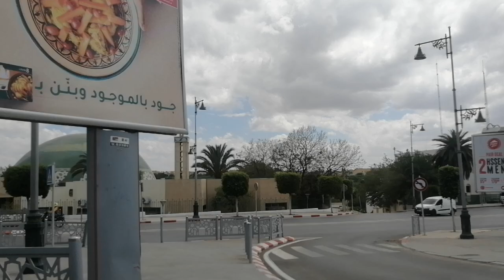MEKNÈS MOROCCO🇲🇦مكناس المغربية طريق رقم 13مولاي إدريس رزهون🍎احرص على الشخص🍏الذي يذكرك بأجمل ما فيك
...العمر مثل الشجرة حين تسقط أوراقه لن تعود مرة أخري.
ولكن مع كل ربيع جديد سوف تنبت أوراق أخري.
فا أنظر لتلك الأوراق التي نبتت.
ولا تعيد النظر في الأوراق المتساقطة علي الأرض. فا الأموات لا تعود.
 لا تحاول أبدا أن  تعيد حساب الأمس وما خسرت فيه...
.فأيها العمر المسافر...تمهل قليلا... فما زالت صناديق أمنياتنا مغلقه... وما زالت أحلامنا ملقاة على عربات الزمن...وما زلنا نحبو باتجاه بساتين أفراحنا. وما زلنا على قيد أمل. لعل شيئا ما في القلب. يزهر ….

تمر بنا السنين والاعوام
ويمضي بنا الزمان تاركين خلفنا لحظات جميلة
لتبقى ذكرى لمن لم يتغيروا علينا
مهما ابتعدنا وغيرت السنين
اجسادنا وملامحنا لم تتغير قلوبنا

‏يظل الإنسان في هذه الحياة مثل قلم الرصاص تبريه العثرات ليكتب بخط أجمل ويكون هكذا حتى يفنى القلم ولا يبقى له إلا جميل ما كتب ..

تمضي بنا السنين ونجد أنفسنا أننا نعيش حياة لا شيء فيها ممّا تمنيناه...
حياتنا تتأرجَح بينَ واقع فُرِضَ علينا وأحلام فرّت منّا..
 بينَ ذكريات نحيا بها، ومشاعر نحاول الهروب منها..
بينَ نصيبٌ مقَدّر، ومكتوب لنا..
وقلوب تبحث بشدة عن الراحة والاستقرار..
وتمضي حياتنا بينَ فُرص تضيع منّا، وذاكرة تبكي على الأطلال..
مؤسِف أنها تمضي ولا نُدرِك أننا فقدنا الكثير مِنّا في محطات الحياة إلّا بعد فوات الأوان..
 بعدَ وصولنا للمحطة الأخيرة حيثُ نجد أنفسنا وصلنا المكان الذي يصعُب الرجوع منه، ولا نملُك القدرة على استعادة أي شيء أبداً...

الإهتمام … صفة لا يمكن لأحد أن يتصنعها ...
فلا  تحاول أن تجبر أحداً على الأهتمام بك والسؤال عنك ...
 من يريدك سيبحث عنك ...
كما لو كان يبحث عن شيء ثمين ضاع منه…

العتاب مثل الاهتمام لا نفعله الا مع من نحب
فهناك اشخاص نعاتبهم محبه ورغبة بإزالة
كل العوائق بيننا
لانهم جزء من حياتنا نعاتبهم احتراما لانهم
قطعة من الروح والقلب لا نستغنى عنهم
وهناك من لا نعاتبهم ابدا لاننا في عتابهم
نخسر أنفسنا
نعفيهم من عتابنا نعفيهم من ان يكونوا
شيئا يعنينا
فالعتاب اسلوب راقى لا يفهمه الكثير
والصمت بداية الانسحاب.

من القلبِ إلى القلب..
 تمسَّكْ باليدِ التي لا تغادركَ ..
وبالروحِ التي لا تفكِّرُ أن تستبدلَك..
عانقِ القلبَ الذي لا يملُّ منكَ ،ويبتلعُ عيوبَك، ويغفرُ زَلّاتِك...
والسّلامُ لقلبِك..❤️
أنا بخير والكتابات الحزينة مُجرد حكايه قديمة

الكتابة روح ..
فلا تنظر ل اسمي.. ولا ملامحي ..ولا لوني .. ولا عمري .. ولا مكاني ..ولا قبيلتي ... هنا روح فقط ..
لا تصنّفني أبدًا .. أنا أكتب .. وأنت تقرأ ..
لا أعاتبك على فهمك ..لكن في المقابل
فلا تعاتبني على عدم التوضيح لك ..
اعتذر على الإطالة ولكنها كلمات اعجبتن   🌺 صباحكم.  ورداحرص على الشخص ، الذي يذكرك بأجمل ما فيك ، في أسوأ اللحظات .